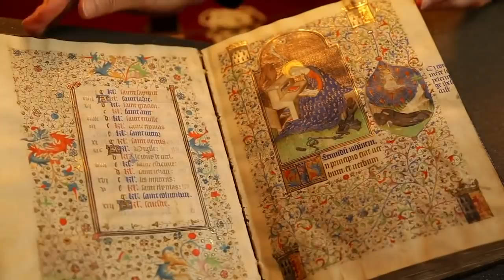The Truth About Why There Aren't Snakes In Ireland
Why aren’t there snakes in Ireland? The story, of course, says that St. Patrick drove them all out, but the truth isn’t quite that simple. The historical St. Patrick never said he drove the snakes out, and the story didn't start going around until long after his death. It’s understandable that the legend would spread, since snakes often represent evil in Christianity, but there’s a much more scientific reason as to why snakes aren’t a problem in Ireland, and it dates back long before St. Patrick’s time. It’s time to take a look at the truth about why there aren’t snakes in Ireland.